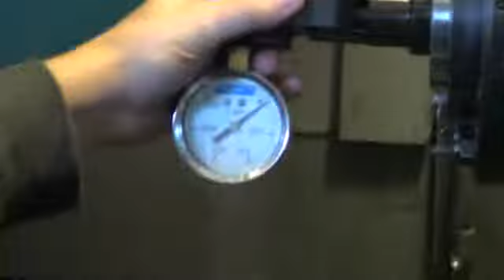Tool Load checking on Clamping condition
Tool Load - 2300 pounds